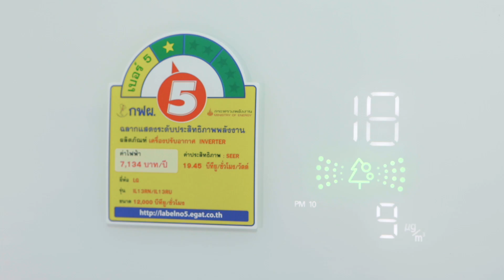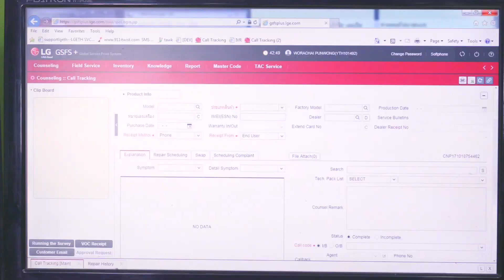แอร์มีปัญหาจะรู้ได้ไง ?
หากแอร์แอลจีของคุณมีปัญหา ให้สังเกตุ Error Code ทำให้คุณสามารถตรวจสอบความผิดปกติในเบื้องต้นก่อนที่จะโทรแจ้งช่างได้ ทำให้ประหยัดเวลาในการค้นหาความผิดปกติของเครื่อง

หากแอร์คุณผิดปกติแจ้งได้ที่ : 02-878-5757